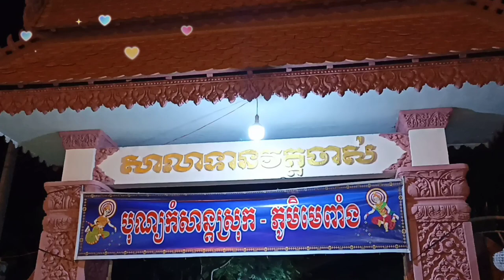រាំលេងបុណ្យភូមិ នៅមេពាំង| Rom vong Banh Phum| Mêpăng| Thoi Thạch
រាំលេងបុណ្យភូមិ នៅមេពាំង| Rom vong Banh Phum| Mêpăng| Thoi Thạch#đừng_quên_đăng_ký_kênh_cho_mình_nhé